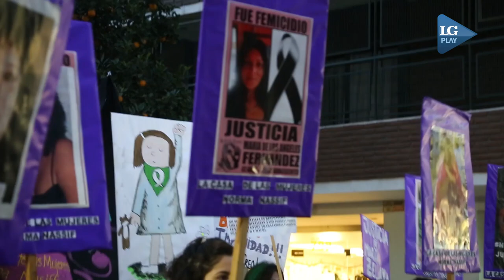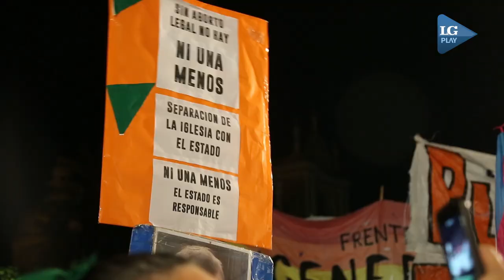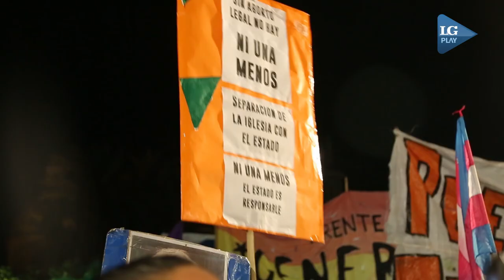NiUnaMenos: "dejen de matarnos", fue el grito en plaza Independencia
Miles de personas marcharon por cuarto año consecutivo y exigieron el fin de la violencia contra la mujer. La marcha se vistió de negro por la muerte de María Rosa Zelaya, mujer atropellada por un taxista.

Los puntos centrales de la protesta fueron:

-Sin Aborto legal no hay Ni Una Menos.

- Basta de Femicidios, travesticidios y transfemicidios.

- No al ajuste de Macri y los Gobernadores - No al FMI ni a la reforma laboral. Basta de feminización de la pobreza.

- Presupuesto contra la violencia machista y cupo laboral trans.